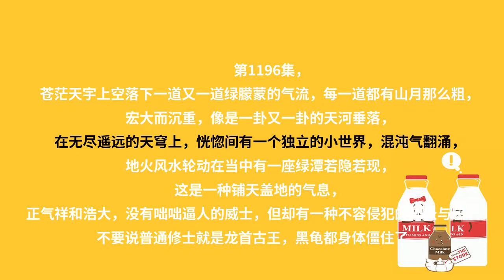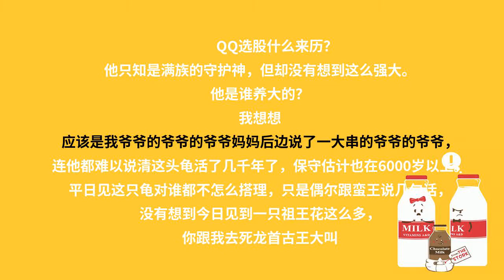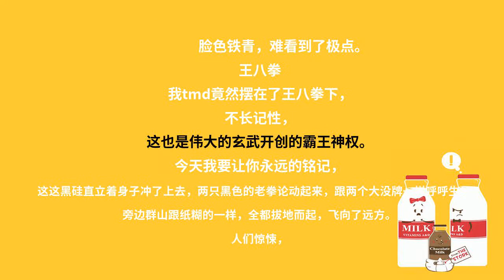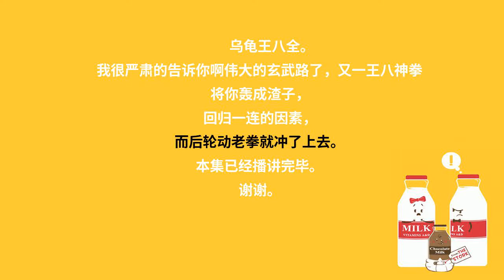遮天 第1196集 乌龟也疯狂